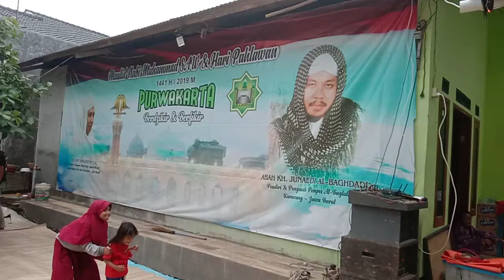persiapan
ALAMAT:
KP.Wanakerta Rt.010/003 Desa.Wanakerta Kec.Bungursari Kab.Purwakarta
41181
H
A
T
U
R

N
U
H
U
N